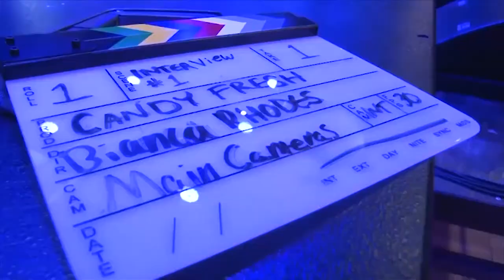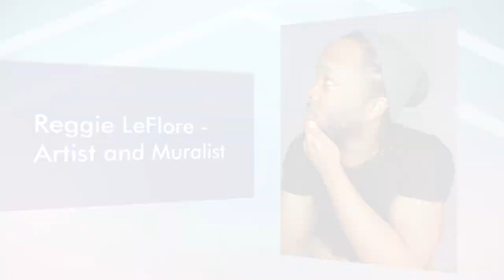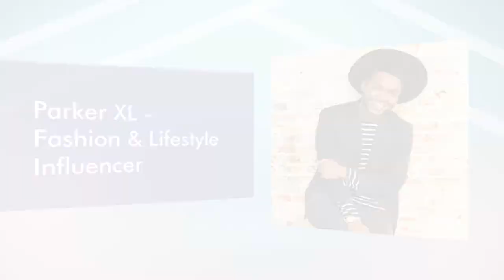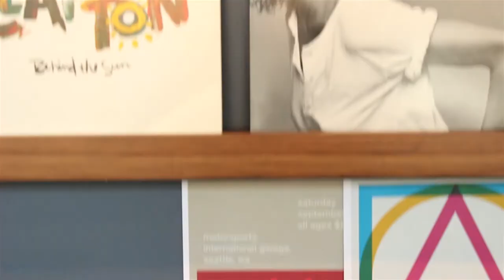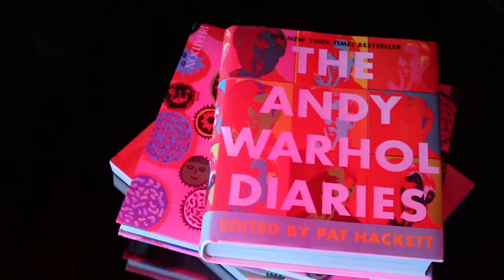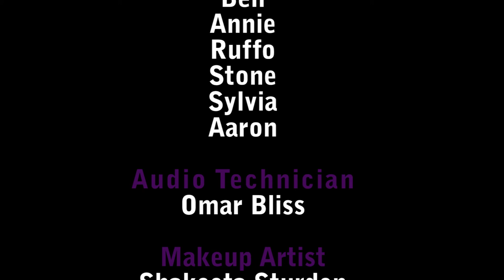Candy Fresh Season #3 Episode #2 - At The Moxy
Candy Fresh is on the road and visits the Moxy Hotel in Uptown!  In this episode our amazing hosts, Anahita and Khalique interview, the Love Engineer, Alex Merrit, Celebrity Stylist, Jonathan "Bad Boy" Gibson, Artist and Muralist, Reggie LeFlore, Fashion and Lifestyle Influencer, Parker Parker and Super Dope Hip Hop Emcee, The Lioness!